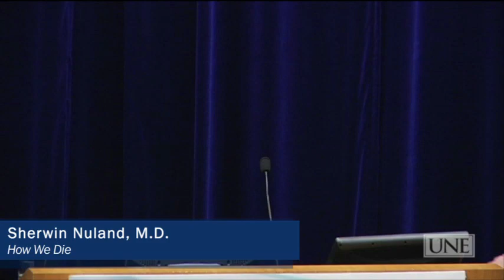Sherwin Nuland, M.D. - How We Die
UNE Center for Global Humanities and its founding director, Anouar Majid, host Sherwin Nuland, M.D. on "How We Die." This event was recorded on September 30, 2013.